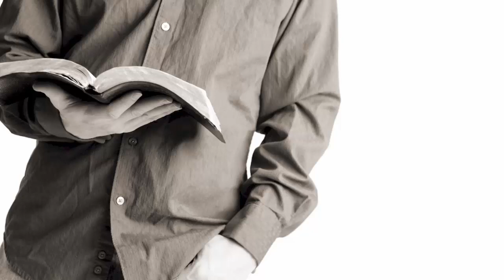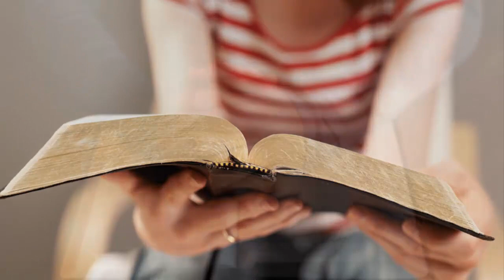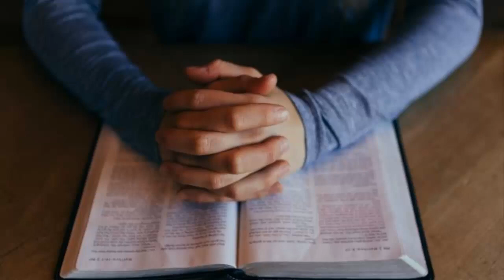SIN ARMAS PARA LA GUERRA...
En toda la tierra de Israel no se hallaba herrero, porque los filisteos habían dicho: ‘para que los hebreos no hagan espada o lanza. Por lo cual todos los hijos de Israel tenían que acudir a los filisteos para afilar cada uno la reja de su arado, su azadón, su hacha o su hoz.

El precio era un pim por las rejas de arado y por los azadones, y la tercera parte de un ciclo porafilar las hachas y componer las aguijadas.

Así aconteció que en el día de la batalla ninguno de los del pueblo que estaban con Saúl y Jonatántenía en sus manos una espada o un lanza, excepto Saúl y Jonatán, su hijo, que sí las tenían. (1 Samuel 13: 19-23)

🎤 Música de fondo: “Sentinel Prime", "Decision", "There Is No Plan" y "No prisoners, only trophies" and "Tessa" por Steve Jablonsky  (Transformers: Age of Extinction - The Score)